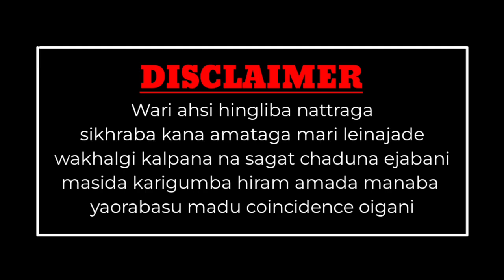NINGAMDRABA THAWAI (4) A Story Thoibi Leima Offical Audio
MM STORY COLLECTION TEAM PRESENTS

A Story - NINGAMDRABA THAWAI (4)
Writer -  Thoibi Leima
Lyrics - kh Mala

(1)Vocalist -  Linthoi
(2)Vocalist -  Bidyaluxmi
(3)Vocalist -  Chan
(4)Vocalist - Johndeep
(5)Vocalist - John

Music editor - Jameson Kh
Video editor - Rohit Laish